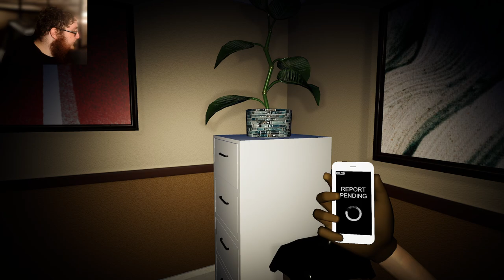The Headquarters | I'm On Observation Duty 3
Anomalies have breached the headquarters and its up to me to fend them off!

JavaVods:  @JavaVods
FIrst Byte:  @FirstByteonYT